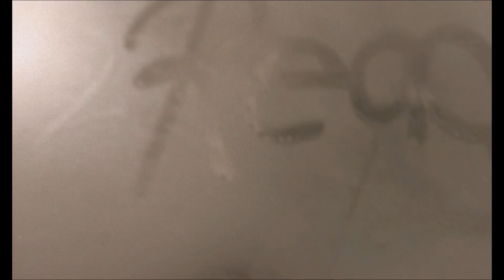Reup Reedy - Ready (OFFICIAL VIDEO)